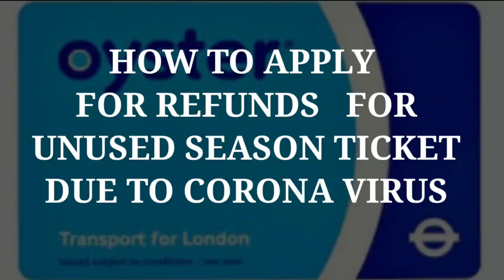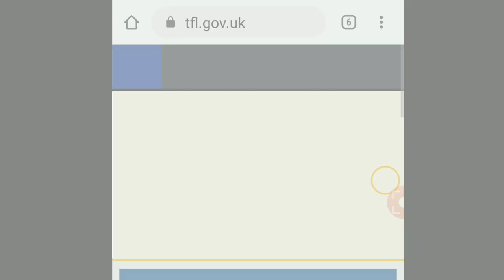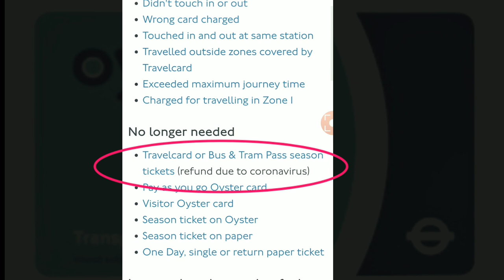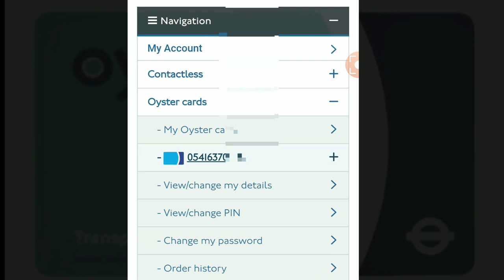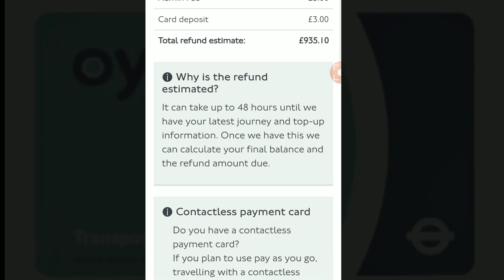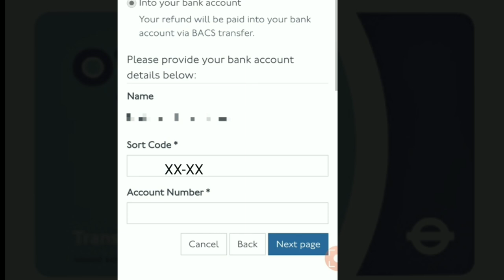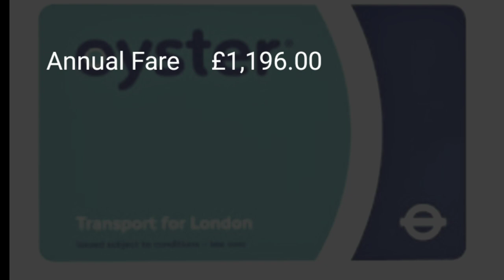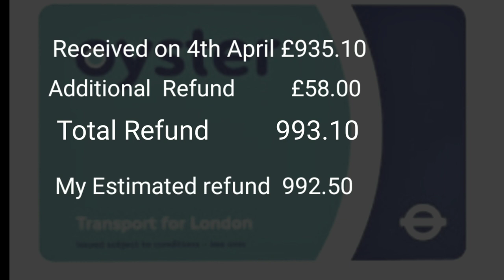HOW TO APPLY FOR REFUNDS FOR UNUSED SEASON TICKET DUE TO CORONA VIRUS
This video is to show you how to claim you refunds from TFL whilst on self Isolation due to Corona Virus.

I originally received £935.10 then received a further £58.